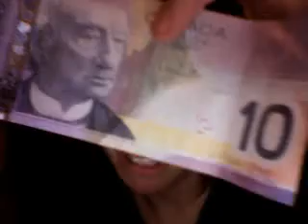Cynthia's boobs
RARR!